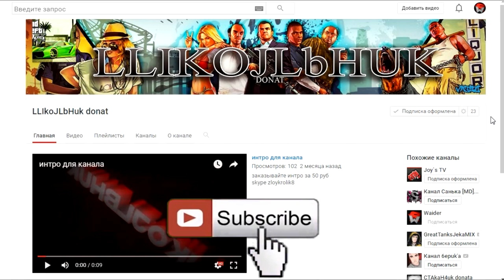Танки Онлайн | Анонс ЭПИЧНОГО КОНКУРСА | LP#34